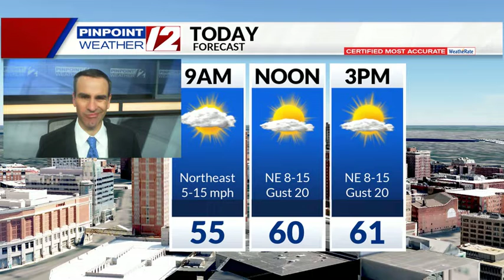WEATHER NOW: Cool Sunday, Rip Current Risk Continues